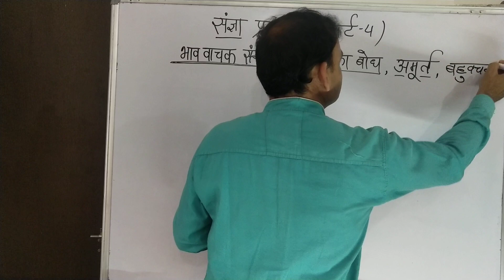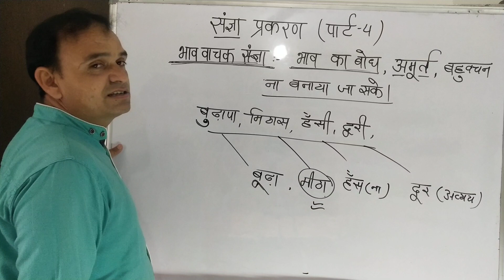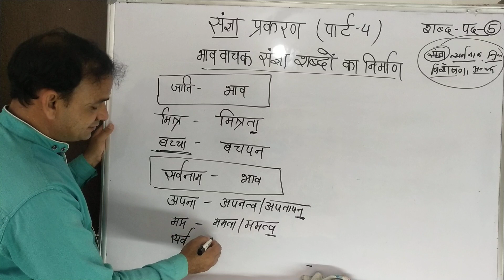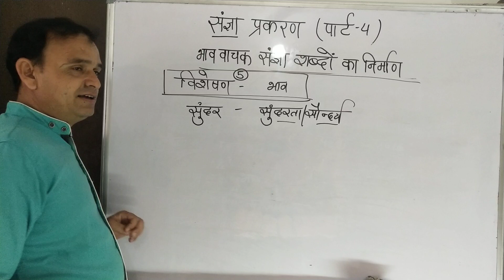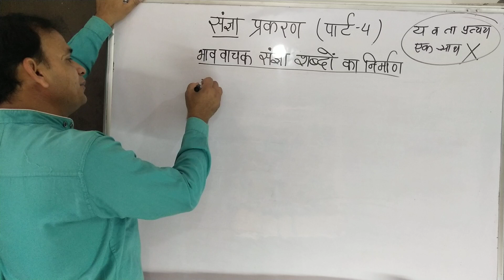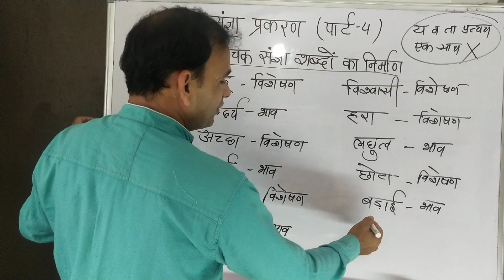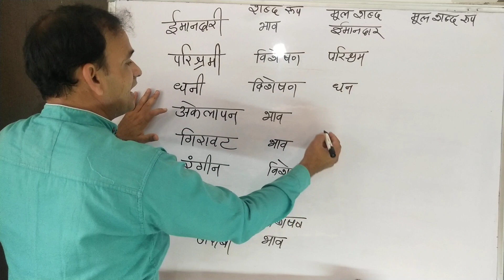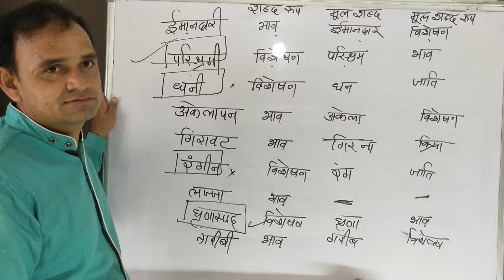संज्ञा। भाव वाचक संज्ञा व विशेषण में अन्तर।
इस वीडियो में संज्ञा की परिभाषा संज्ञा के भेद संज्ञा के उदाहरण साथ ही भाववाचक संज्ञा वह भाववाचक संज्ञा तथा विशेषण में अंतर के साथ भाववाचक संज्ञा के उदाहरण दिए गए हैं।
✍ संदर्भ पुस्तकें
1 कामता प्रसाद गुरु
2 हरदेव बाहरी
3 व्याकरण वाटिका

🔴आर गौड़  सर द्वारा तैयार व्याकरण वाटिका के द्वितीय संस्करण बुकिंग हेतु दिए गए लिंक पर क्लिक करें।